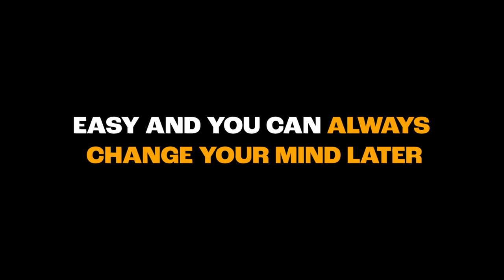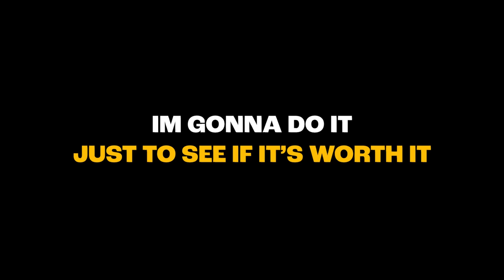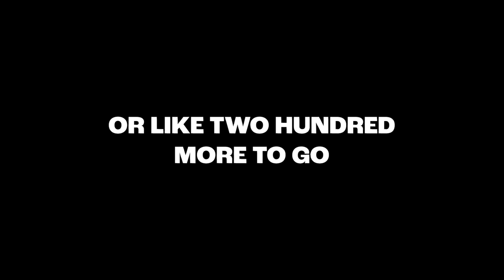Buying EVERY UPGRADE in ROBLOX MINING SIMULATOR 2!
Buying EVERY UPGRADE in ROBLOX MINING SIMULATOR 2! w/BeckBroPlays